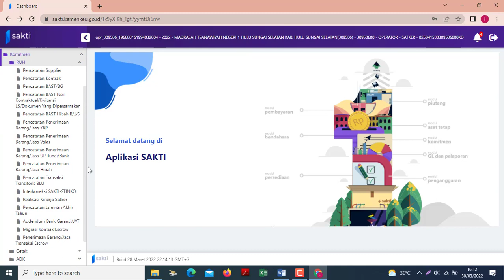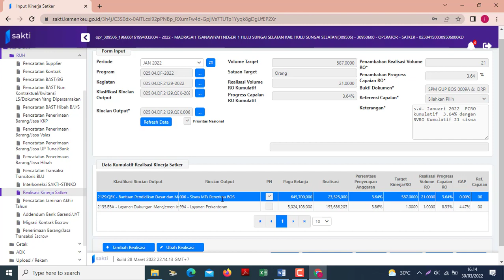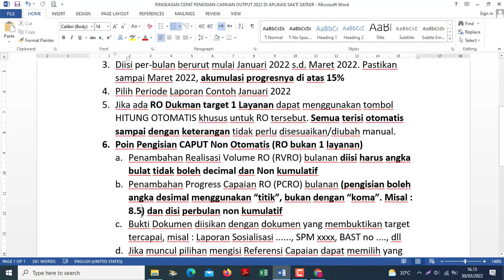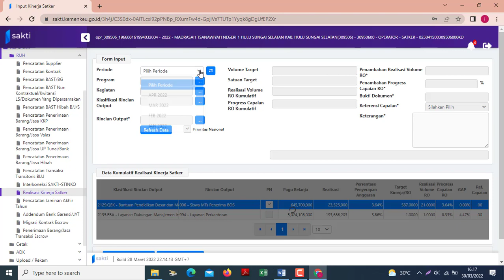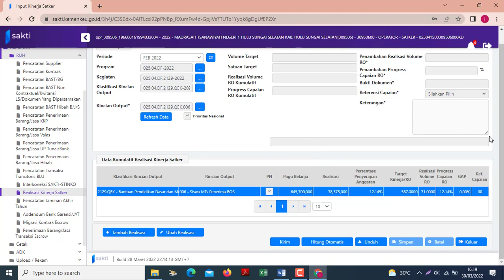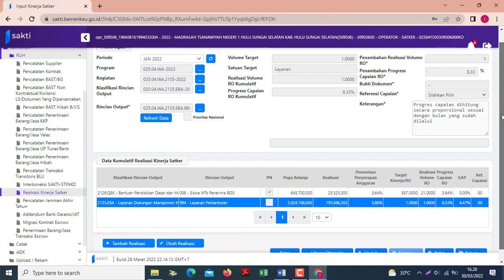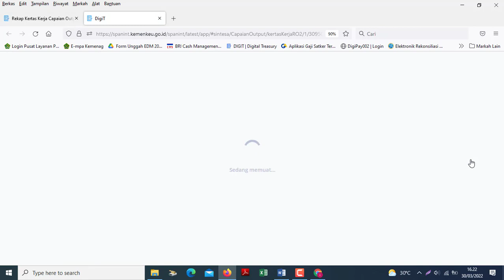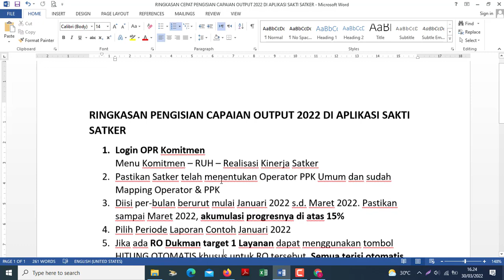RINGKASAN PENGISIAN CAPAIAN OUTPUT (CAPUT) 2022 & MELIHAT HASIL CAPUT YG TERKIRIM DI OM SPAN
RINGKASAN PENGISIAN CAPAIAN OUTPUT 2022  & MELIHAT HASIL YANG TERKIRIM DI OM SPAN
1. Login OPR Komitmen
Menu Komitmen – RUH – Realisasi Kinerja Satker
2. Pastikan Satker telah menentukan Operator PPK Umum dan sudah Mapping Operator & PPK
3. Diisi per-bulan berurut mulai Januari 2022 s.d. Maret 2022. Pastikan sampai Maret 2022, akumulasi progresnya di atas 15%
4. Pilih Periode Laporan Contoh Januari 2022
5. Jika ada RO Dukman target 1 Layanan dapat menggunakan tombol HITUNG OTOMATIS khusus untuk RO tersebut. Semua terisi otomatis sampai dengan keterangan tidak perlu disesuaikan/diubah manual.
6. Poin Pengisian CAPUT Non Otomatis (RO bukan 1 layanan)
a. Penambahan Realisasi Volume RO (RVRO) bulanan diisi harus angka bulat tidak boleh decimal dan Non kumulatif
b. Penambahan Progress Capaian RO (PCRO) bulanan (pengisian boleh angka desimal menggunakan “titik”, bukan dengan “koma”. Misal : 8.5) dan disi perbulan non kumulatif
c. Bukti Dokumen diisikan dengan dokumen yang membuktikan target tercapai, misal : Laporan Sosialisasi ., SPM xxxx, BAST no ., dll
d. Jika muncul pilihan mengisi Referensi Capaian dapat memilih yang ada di referensi sebisa mungkin hindari/dilarang memilih 99 (LAINNYA)
Jika muncul isian ini biasanya adanya selisih GAP terlalu tinggi/rendah.
e. Keterangan diisi dengan KETERANGAN YANG MEMADAI
7. Pastikan sebelum kirim data:
a. Data sudah lengkap dan benar
b. Pastikan Realisasi Bulan Berkenaan Sudah Final contoh bulan maret jika diisi tanggal sekarang.
c. Untuk bulan-bulan berikutnya, batas pengiriman caput melalui SAKTI sesuai PER-5/PB/2022 adalah sebelum tanggal 5 di awal bulan
8. Untuk melihat hasil terkirim bisa masuk om span
Pilih MonevPA Pilih Konfirmasi Capaian Output Pilih Monitoring Kiriman Data Sakti atau Kertas Kerja KCO